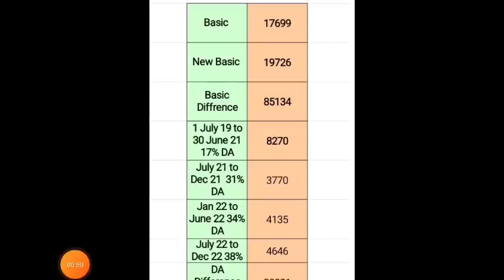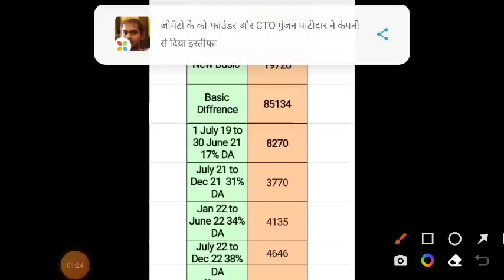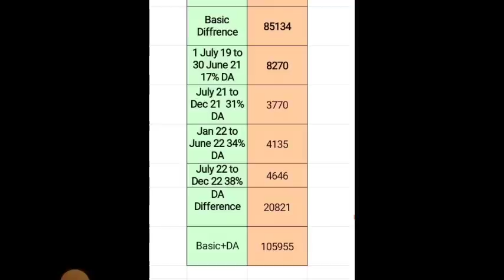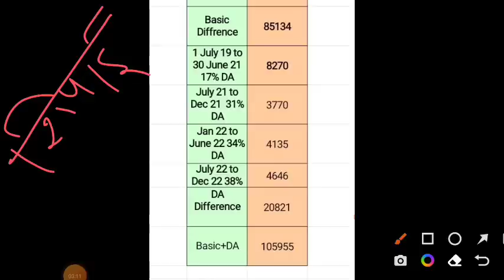ब्रेकिंग, 🔥भारी दवाब के चलते नई Arrear Table जारी, शिपाई, नायक को कम से कम 2 लाख Arrear मिलना तय!